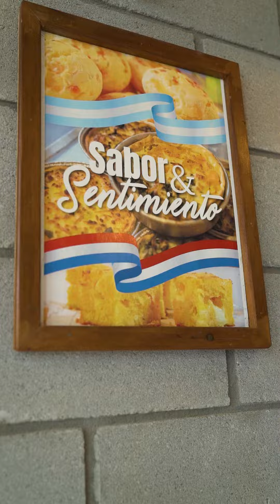COLECTIVIDADES: BA CELEBRA PARAGUAY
Nos ponemos en tema para BA Celebra Paraguay 🇵🇾 este finde aprendiendo sobre las comidas típicas de esta colectividad; ¿Conocías la historia de la sopa paraguaya? ¿Qué tipo de chipá es tu favorito?

En los stands se ofrecerán variadas comidas típicas como: chipa, sopa paraguaya, pastel mandi’o, mbeju, pajagua mascada, butifarra, Vori Vori, sopa so’o entre otras. No faltarán los productos regionales como la yerba Kurupi, el dulce de guayaba y las artesanías típicas.

Sumate este domingo 14 de Mayo, de 10:00 a 18:00 horas en Av. de Mayo entre Bolívar y Chacabuco.

Se suspende en caso de lluvia 🌧️